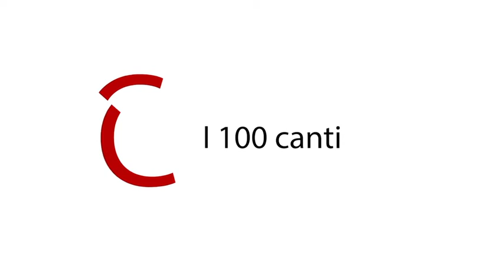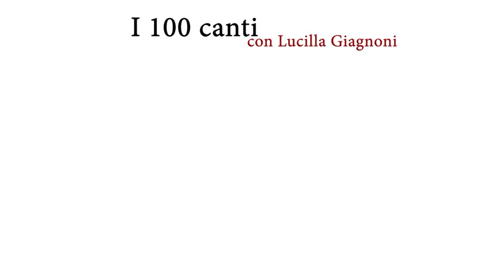Purgatorio - Canto XI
Programma RAI - Divina Commedia - Purgatorio - Lucilla Giagnoni legge dante - 2021